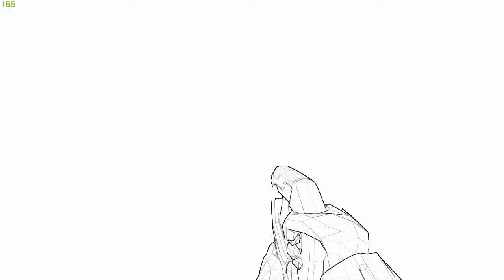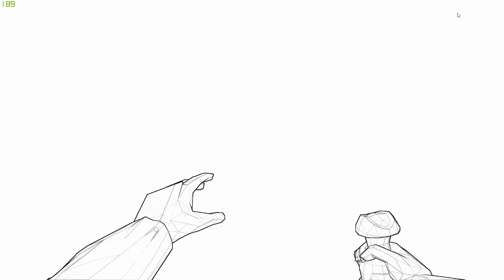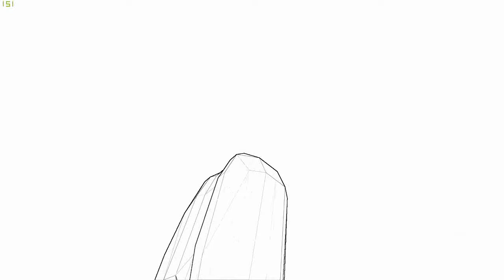Halo 2 Weapons but its Mesh Grid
Made by I GoT No AiMBoT (Me) (:
Gamertag: AiM without BoT